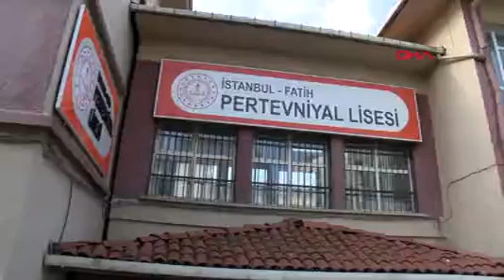Tarihi Pertevniyal Lisesi Öğrencileri Eşyalarını Topladı